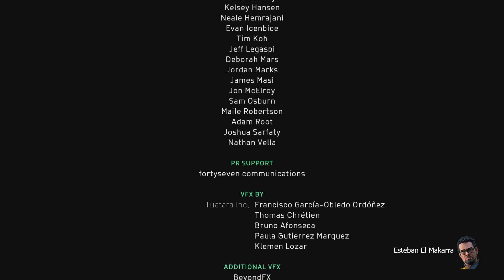08 Final 1 activando el Portal Estelar - Solar Ash - Sin comentarios